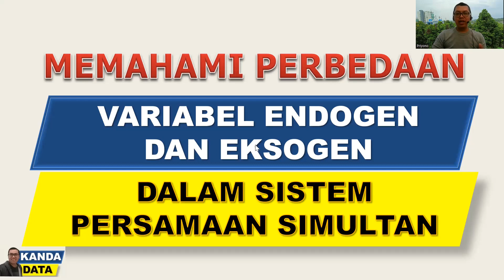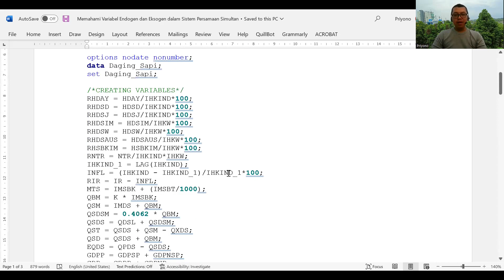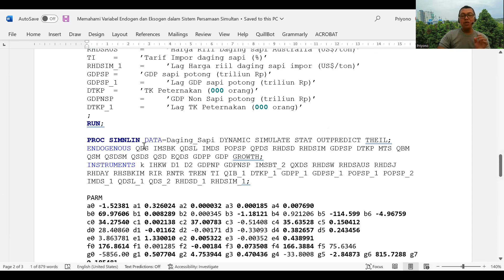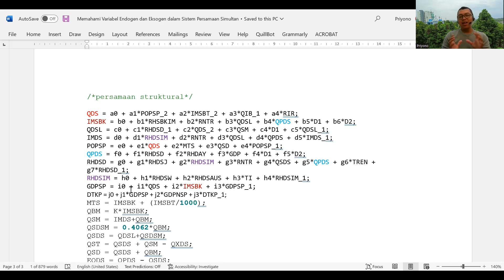Memahami Variabel Endogen dan Eksogen dalam Sistem Persamaan Simultan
Dalam sistem persamaan simultan menggunakan sejumlah variabel endogen dan variabel eksogen. Apa perbedaan variabel endogen dan eksogen? Temukan jawabannya pada video yang Kanda Data share pada kesempatan ini.